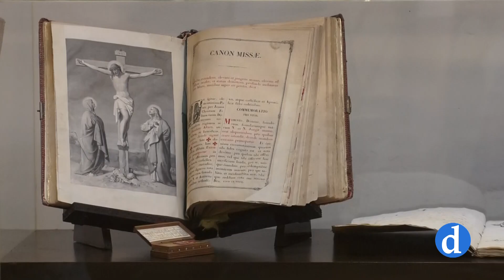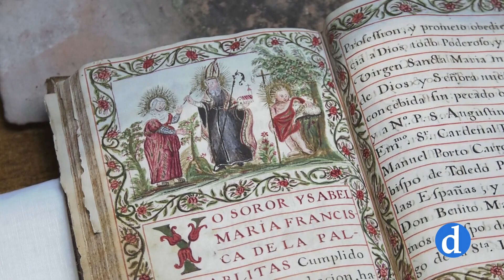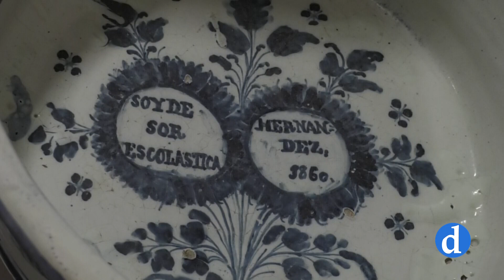"Alma y esencia de las Gaitanas". La exposición organizada por la Hermandad Virgen del Alcázar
"Alma y esencia de las Gaitanas". Es el título de la exposición que desde mañana podremos visitar en su convento. Pequeñas joyas de orfebrería, tallas, pinturas y libros históricos que se exhibirán en un patio del siglo XV que se abrirá al público en horario limitado. La muestra es fruto del compromiso de la hermandad Virgen del Alcazar con esta comunidad de religiosas gracias al proyecto "Con un Sólo Corazón"